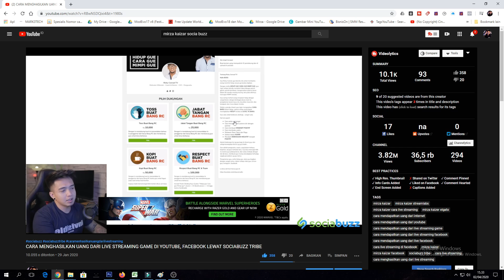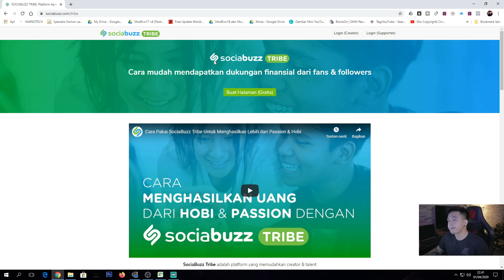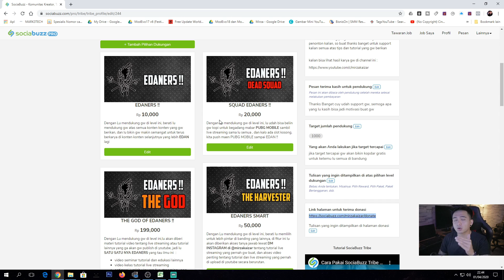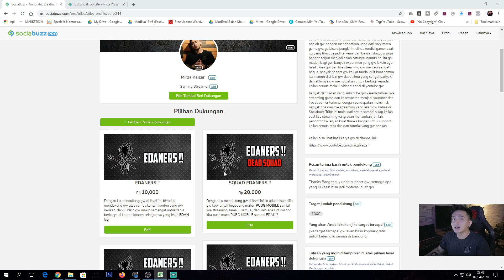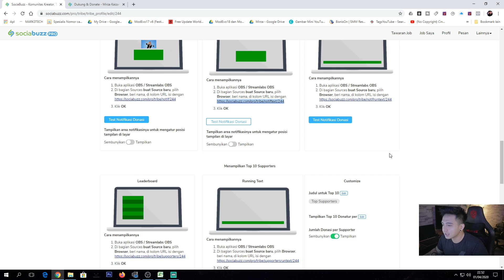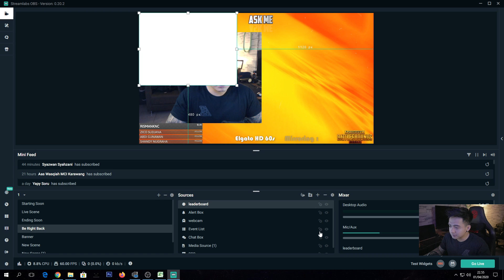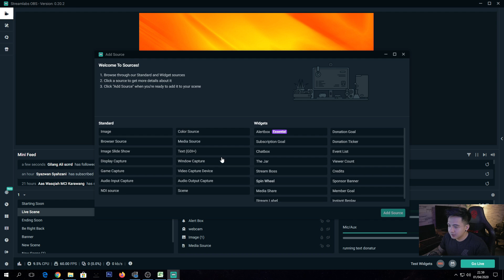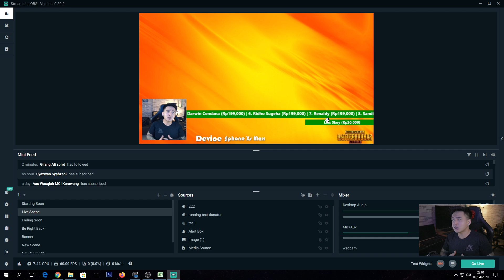CARA SETTING FITUR DONATE DI SOCIABUZZ UNTUK LIVE STREAMER GAME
Ada berbagai cara mendapatkan uang dari live streaming di youtube dan facebook gaming, salah satunya adalah dari donasi yang diberikan para penonton streaming kita.
Ada beberapa cara yang biasa dilakukan untuk mendapatkan reward donasi dari penonton.

Cara lain yang biasa dilakukan adalah menuliskan nomor rekening kita di deskripsi video. Cara ini juga memiliki kekurangan karena belum tentu semua penonton kita punya rekening bank, dan lumayan ribet juga harus buka mobile banking atau internet banking dulu, login, buka berbagai menu dan halaman, otorisasi transaksi, dan sebagainya. Terlalu banyak friksi, sehingga bisa mengurungkan niat penonton untuk memberikan donasi. Dan juga cara ini tidak memungkinkan untuk kita bisa menampilkan notifikasi di video kita saat ada yang memberikan donasi, seperti yang ada pada fitur Streamlabs. Jadi kita tidak bisa langsung mengucapkan terima kasih ke pemberi donasi secara real time. Justru interaksi secara real time itu sebenarnya yang bikin supporter kita seneng karena merasa diperhatikan, dan bisa bikin mereka makin loyal dengan kita.

Nah, gw mau share sebuah platform lokal yang cocok banget untuk digunakan para streamer2 di Indonesia, untuk mempermudah terima donasi dari penonton, dan juga untuk menampilkan notifikasi di stream kita saat ada donasi yang masuk.

Namanya SOCIABUZZ TRIBE

Gw udah pakai. Dan ini enak banget karena penonton bisa memberikan donasi ke kita menggunakan berbagai ewallet umum digunakan di Indonesia, seperti Gopay, OVO, Dana dan LinkAja. Dan juga tersedia metode pembayaran melalui transfer bank seperti BCA, Mandiri, BNI dan Permata. Jadi yang mau kasih donasi bisa langsung isi nominal donasinya, bisa tulis pesan, dan langsung pilih mau bayar pakai apa. Setelah itu tinggal klik "Lanjut ke Pambayaran" dan selesai. Semudah itu.

Nah selain metode pembayaran yang lengkap, enaknya SOCIABUZZ TRIBE juga sudah menyediakan fitur overlay untuk menampilkan notifikasi di video stream kita tiap ada donasi yang masuk.